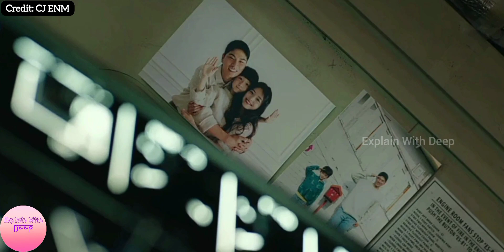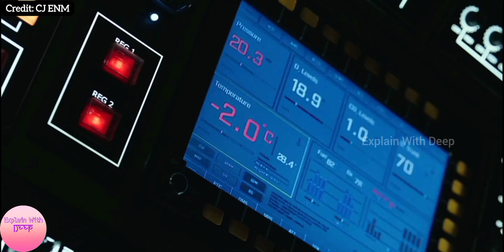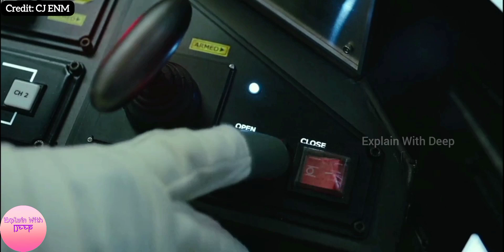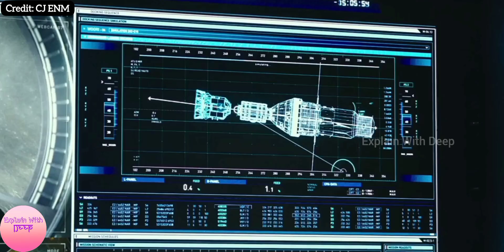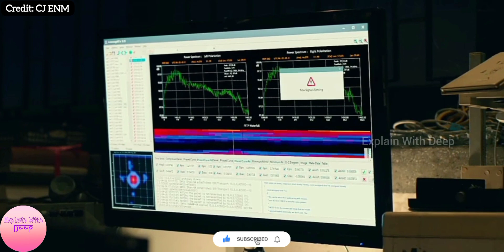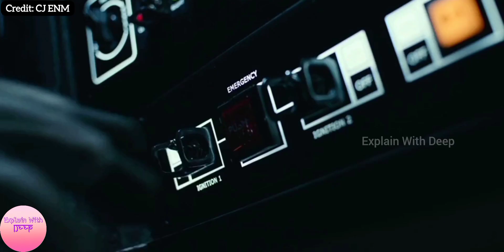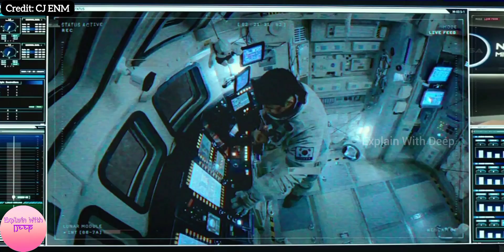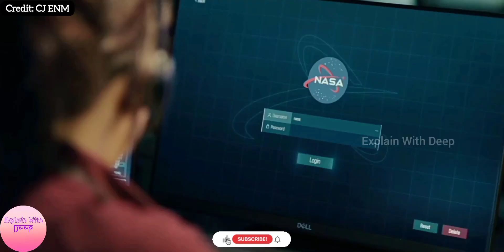The Moon 2023 Movie Explained In Hindi | Korean Sci Fi Film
The Moon 2023 Korean Movie Explained In Hindi

Directed by Kim Yong-hwa

Written by Kim Yong-hwa

Produced by Seo Ho-jin, Kim Yong-hwa

Production companies: Vlad Studio, CJ ENM Studios

Distributed by CJ ENM